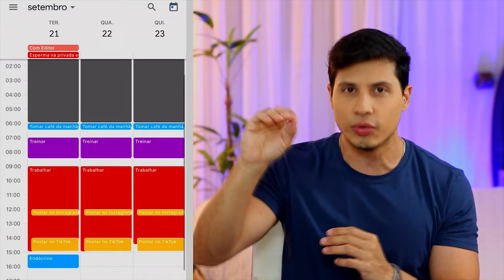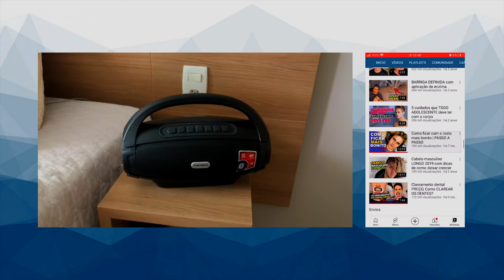5 Truques que TODO HOMEM deve saber para MELHORAR A VIDA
Quando a gente mora sozinho, e tem que se virar com as coisas da casa e incluído a nossa alimentação, vira uma chave dentro da gente, e a gente começa a perceber coisas que não percebíamos antes e a dar valor a coisas que nunca imaginamos que um dia iriamos dar rs...
Nesse vídeo eu listei algumas coisas que são extremamente importante ter, para morar sozinho.
5 Truques que TODO HOMEM deve saber para MELHORAR A VIDA

Robô Aspirador de Pó Fast Clean Advanced RB-04 Bivolt

Edição:
Vitor Marsale - @vitormarsale